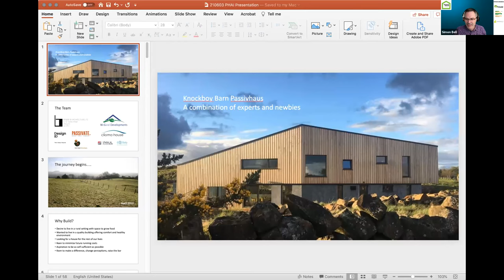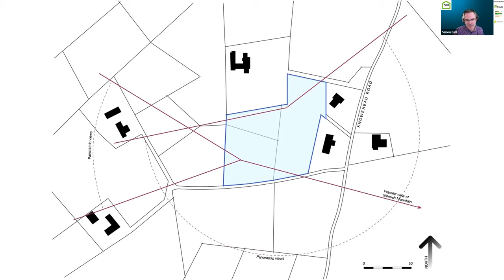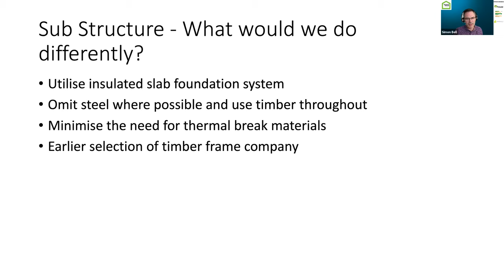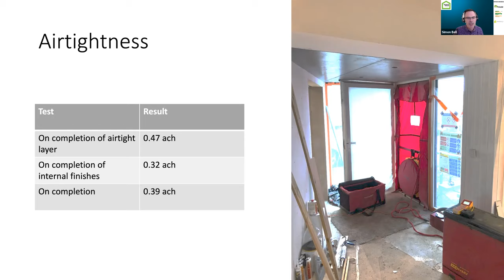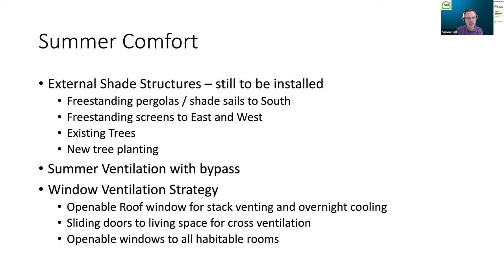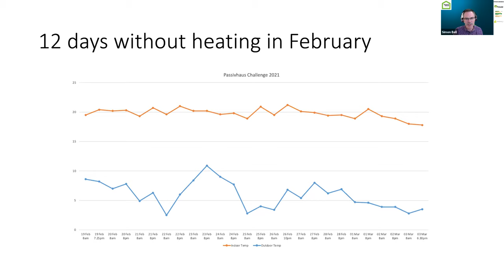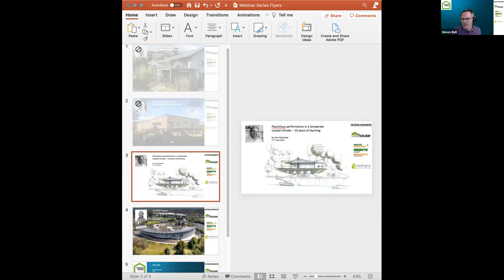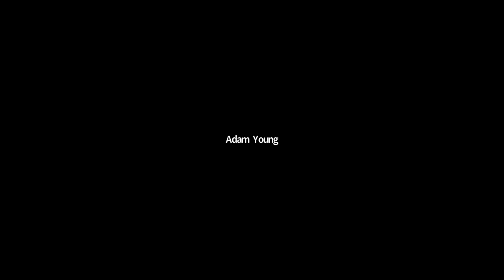Knockboy Barn Passivhaus | Combining experts & newbies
Simon is a Director at HLM Architects and a Board Member of PHAI. With a background in Landscape Architecture he has long championed a sustainable approach to creating places and communities. Simon is the sustainability Champion at HLM working across disciplines to embed an approach which supports sustainable outcomes. As a client for a new Passivhaus dwelling Simon trained as a Passivhaus Consultant and that personal interest has developed into an important element of his work supporting architectural teams on a variety of Passivhaus buildings within HLM.

This webinar will discuss the journey Simon has made as a Passivhaus Consultant through that project working both with experienced specialists and contractors who are new to the passivhaus standard. The project which is 95% complete will be submitted for certification later in the Summer.